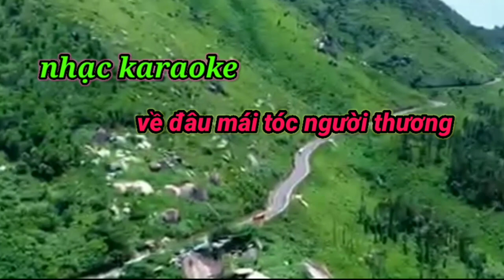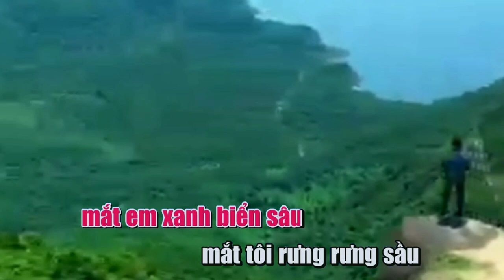Nhạc karaoke. Về đâu mái tóc người thương